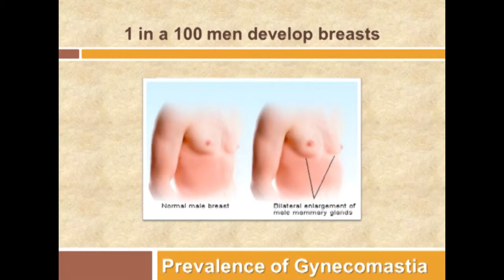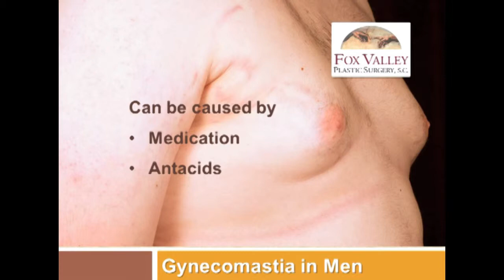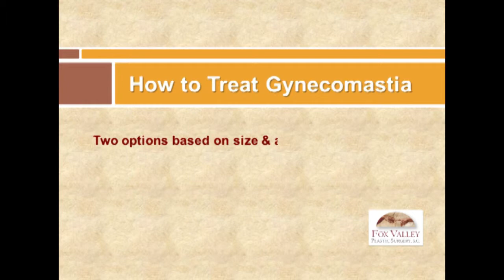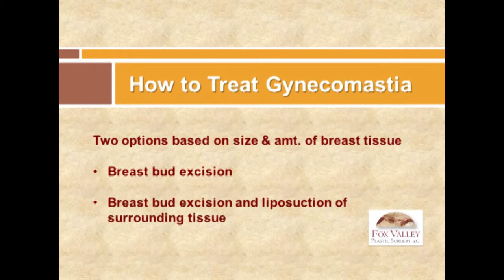FVPS Gynecomastia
Gynecomastia, male breast development, occurs in many males.  Mild cases can be treated with changes in lifestyle.  Chronic cases require a surgical approach in which gladular breast tissue is removed.  Dr. David Janssen of Fox Valley Plastic Surgery explains gynecomastia and reviews the surgical options for correcting this problem.